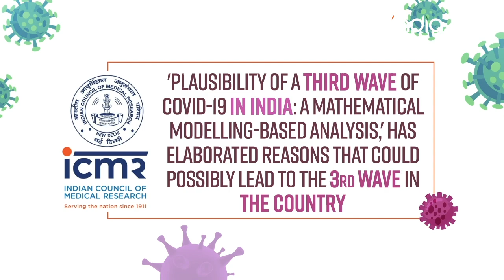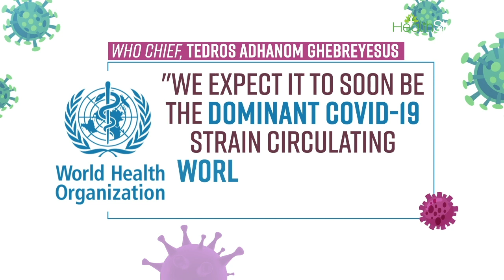Coronavirus India Third Wave Inevitable, to hit India by August-End: ICMR | Covid 19 Latest News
The third wave of the Coronavirus pandemic in India will arrive by the end of August and will reach its peak in September.